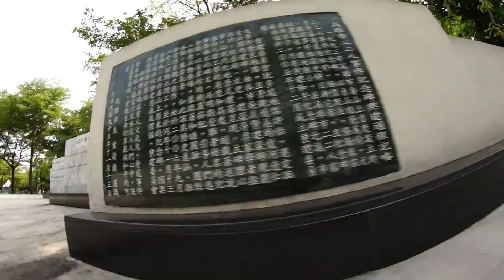Jia Yuan Lin - 2016 B Sides